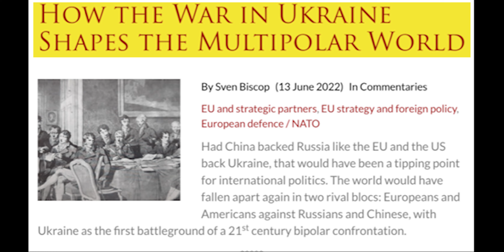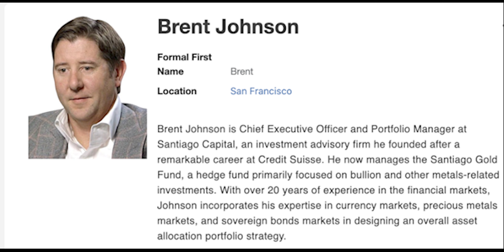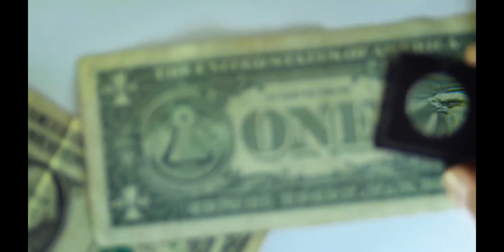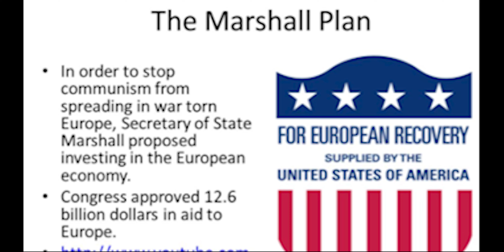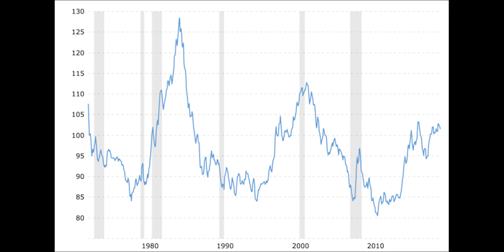Hodnota dolára pôjde hore a toto nie je dobré pre krajiny BRICS | Dolár nepadne tak lahko podla BJ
V dnešnom videu sa pozrieme na dolárovú teóriu mliečneho koktejlu, ktorá hovorí, že hodnota dolára pôjde hore kvôli velkému dopytu. Krajiny a spoločnosti, ktoré majú dlh denominované v dolári budú musiet platit väčšie úroky na svoj dlh, kedže centrálna banka zniżuje likviditu a taktiež hodnota ich meny padá voči doláru. Vysvetlíme si čo je táto teória a kto ju vynašiel. Pozrieme sa taktiež na krajiny BRICS a ako sa ich aliancia zosilnuje od vojny na ukrajine.